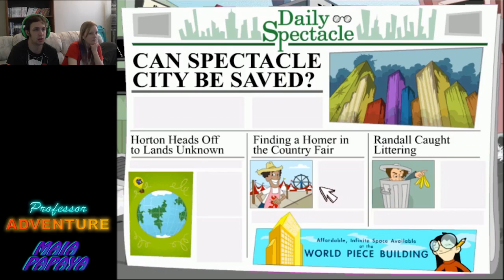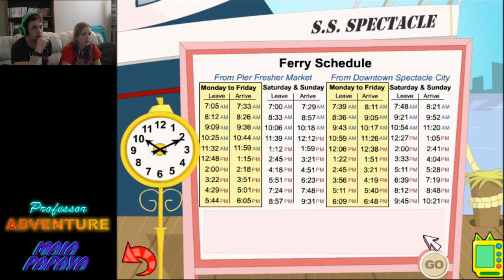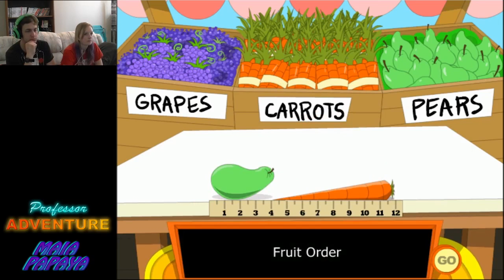Enter the Papaya! Math Missions Episode 2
Welcome back to math missions! In this episode we head to the waters for some fruits and veggies, then over to play with some ray guns and sort stuff or something, a glitch... but hey, there's a GUEST! :D